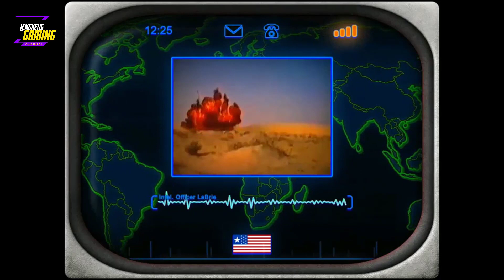Red Alert 2 "Red Resurrection" | USA Campaign - Mission 05 "Fire And Fury" [Ended]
Thank You Very Much!
🌟 Information about this game:
   ✨Command & Conquer: Yuri's Revenge is an expansion pack to Command &
         Conquer: Red Alert 2 developed by Westwood Pacific. The game was released
         in North America on October 10, 2001[1] by EA Games. The game is centered
         on a shadowy ex-Soviet figure named Yuri who has established a secret army
         of his own and poses a threat to the free will of the world.
   ✨Mental Omega is a free unofficial expansion pack for Command & Conquer
         Red Alert 2 Yuri's Revenge. It started off as a balance modification created by
         Speeder and Mevitar and was first released in 2005. After a few years, it had
         grown into an unofficial sequel with new campaigns for the Allies, Soviets and
         Yuri. Now, version 3.3.6 marks the end of the long road and is the final iteration
         of the Mental Omega mod series.
   ✨You need to have the original Red Alert 2 Yuri Revenge game files to play Mental Omega.